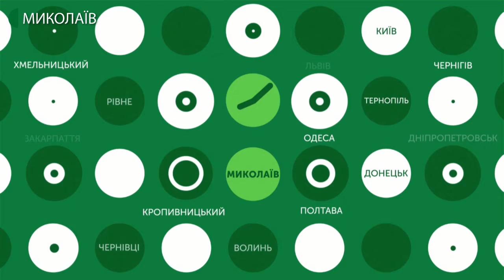23.01.2020. Новини. 08:30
Новини
Інформаційна картина дня (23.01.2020) поглядом кореспондентів телеканалу UA: Миколаїв (випуск новин — 08:30):
- ремонт траси Н-14 «Кропивницький – Миколаїв» частково здійснений. Завершити роботи планують у 2020 році. Про це повідомив голова Миколаївської облдержадміністрації Олександр Стаднік під час зустрічі з головою Верховної Ради України Дмитром Разумковим;
- із 23 січня 2020 року до покращення ситуації із захворюванням на грип та гострі респіраторні вірусні захворювання у Миколаївській загальноосвітній школі  №1 імені Олега Ольжича Миколаївської міської ради Миколаївської області тимчасово призупинено освітній процес.